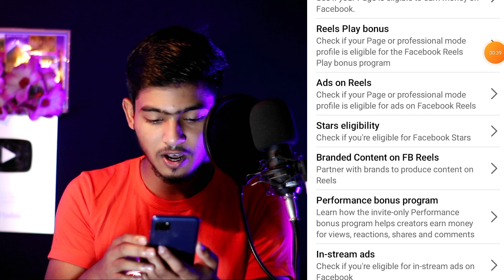Facebook Ads On Reels ফলোয়ার ছাড়াই!Ads On Reels Without Follower | FB New Update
Hello 👋 বন্ধুরা কেমন আছেন সবাই আজকের ভিডিওতে আমি আপনাদের সাথে আলোচনা করেছি যে ফলোয়ার ছাড়াই ads on reels পাবেন কিভাবে?